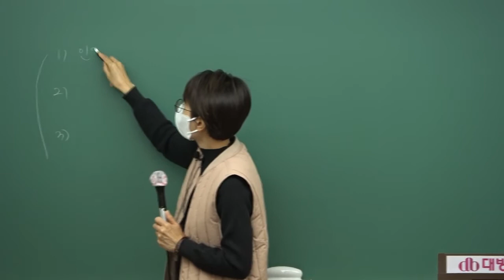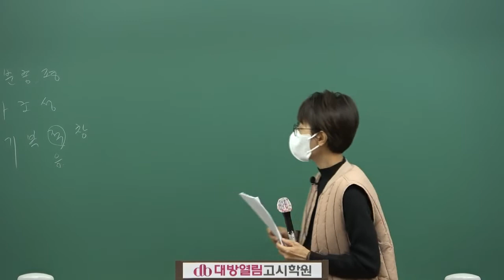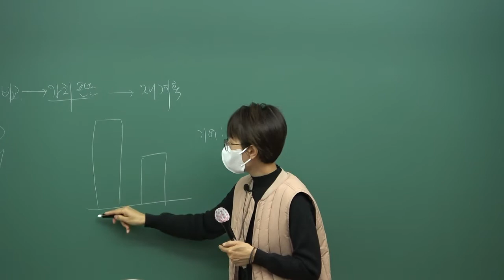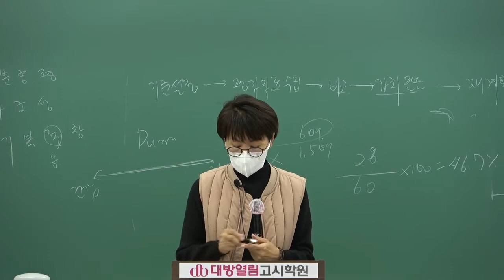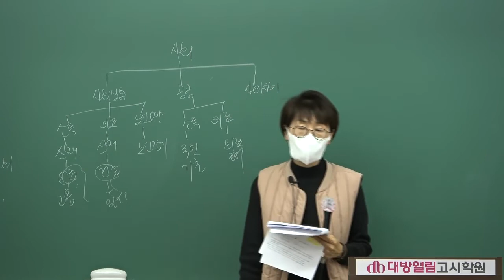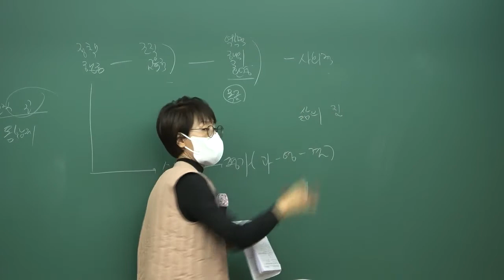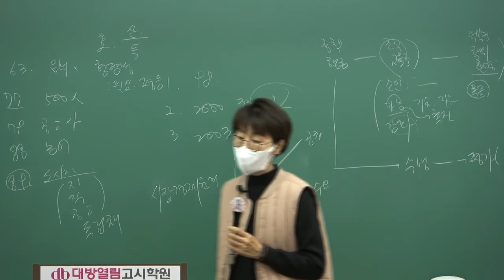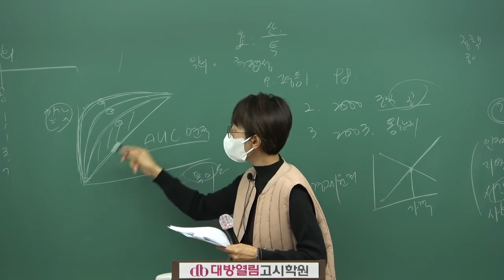김희영 교수의 2022 지역사회간호 실전 모의고사반